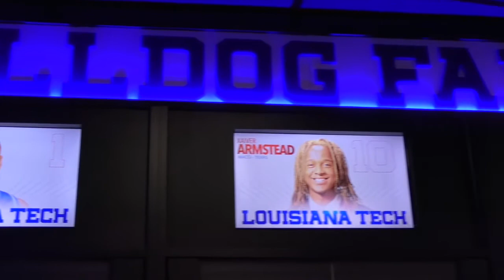Thomas Assembly Center